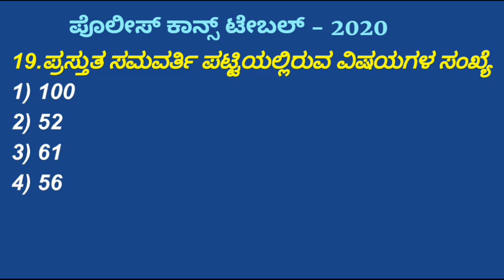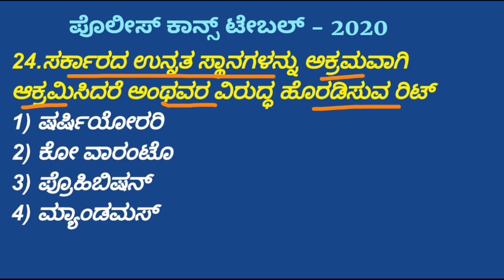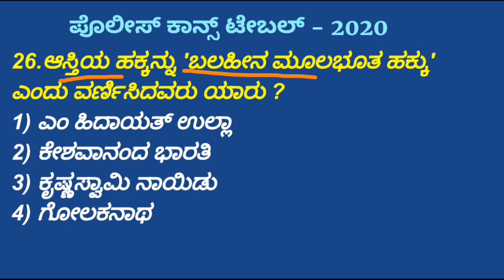ಸಿವಿಲ್ ಪೊಲೀಸ್ ಕಾನ್ಸ್ ಟೇಬಲ್ - 2020 MOST IMPORTANT QUESTIONS FOR POLICE CONSTABLE EXAMS IN KANNADA